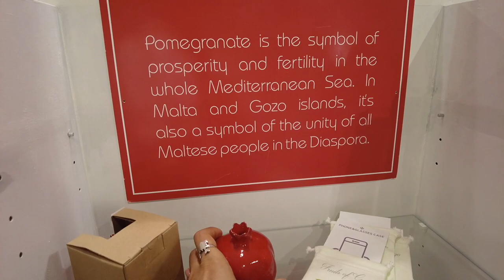MALTA Vlog: il mio compleanno tra mare blu e esperienze uniche [ACTIVE TRAVELS]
APRIMI!!
Siamo andati alla scoperta di Malta invitati dall'ente del turismo del territorio. Il viaggio è stato veramente un tocca e fuga ma nonostante il poco tempo siamo riusciti a scoprire un paese stupendo, con un mare incredibile e tanto tanto divertimento!